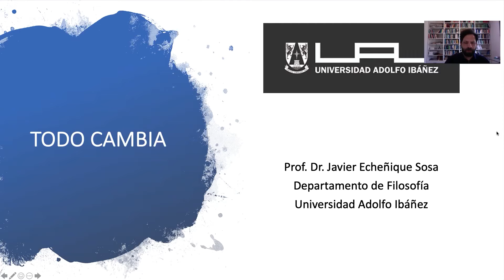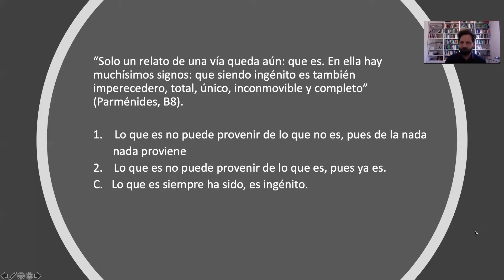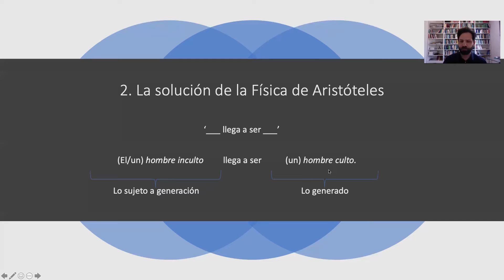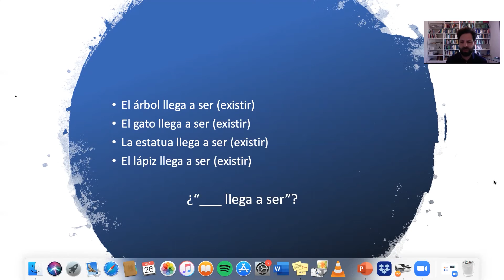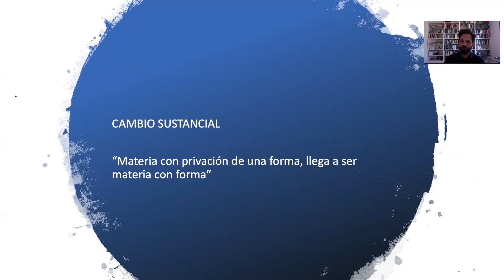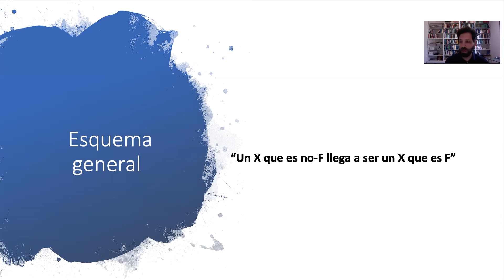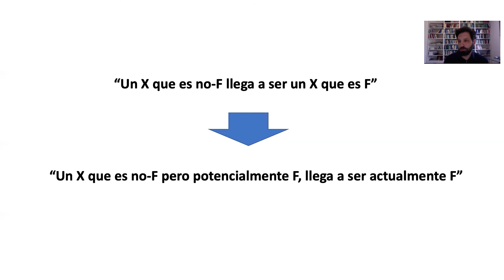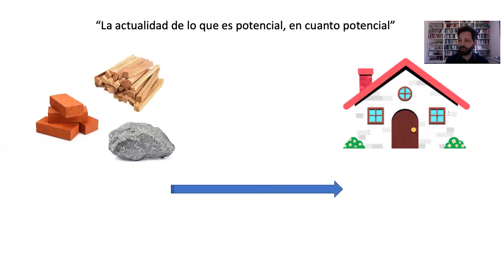Todo cambia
Video N°02: Filosofía
Donado por la Universidad Adolfo Ibáñez para Aprendo en Línea
Autor: Javier Echeñique